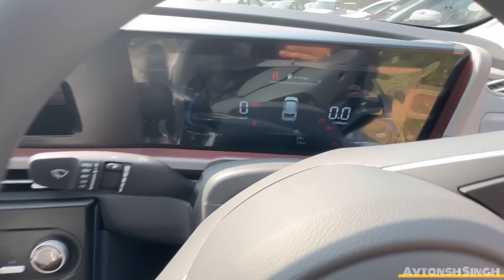BASE MODEL CRETA 2024 | BASE MODEL KA ASLI KING HAI YEH | CRETA FACELIFT E VARIANT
New CRETA 2024 Launch Date, Safety, Features & Price 🔥 LED headlamps impose a complimenting front look of the SUV enticing the thrill-seekers. Packed with advanced hi-tech features, interior of the new Hyundai CRETA emits futuristic and cockpit like feel with seamlessly integrated infotainment screen and digital cluster displaying a wide range of information. The interior offers ample roominess in the cabin for unmatched comfort and convenience.
Invoking exhilarating senses, the new Hyundai CRETA comes with three engine options including the sporty and power packed 1.5l Kappa Turbo GDi Petrol, 1.5l MPi Petrol and 1.5l U2 CRDi Diesel engine options. Spoiling customers with choices, the new Hyundai CRETA will be offered with four transmission options including 6-speed Manual, IVT (Intelligent Variable Transmission), 7-speed DCT (Dual Clutch Transmission) and 6-speed Automatic transmission. The new Hyundai CRETA has been tuned to deliver a powerful drive experience that will captivate the Ultimate aspirations of the new age customers.
The new Hyundai CRETA will take the safety to next level with a host of advanced active and passive safety features. The new Hyundai CRETA will be available across 7 variants and will be offered in 6 mono-tone colour options including Robust Emerald Pearl (New), Fiery Red, Ranger Khaki, Abyss Black, Atlas White, Titan Grey and 1 dual-tone colour option available in Atlas White with Black Roof.

2024 creta new model
hyundai india
creta facelift 2024 teaser
hyundai creta
all new creta 2024
creta 2024 teaser
hyundai creta 2024 teaser
creta new
creta facelift 2024 india
creta new model
facelift creta 2024
creta facelift 2024 interior
hyundai creta 2024 interior
upcoming creta 2024
hyundai new creta
creta top model 2024
the new hyundai creta 2024
all new creta
new creta teaser
creta 2024 interiornew 2024 creta
new creta 2024 india
new creata
creta facelift india
creta 2024 indiahyundai creta 2024 faceliftcreta newhyundai new creta 2024